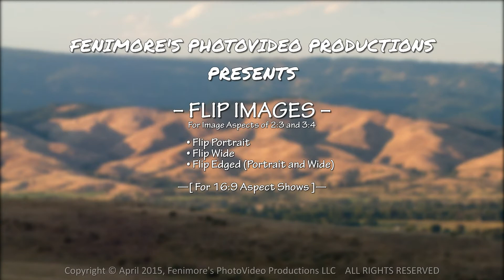FPVP Styles: Flip Images (ProShow Producer 5+)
Two framed tall images flip over horizontally as if they were single image to show the image on their backside image. The tall versions support 2:3 and 3:4 aspect images while the Wide version supports 3:2 and 4:3 aspect images (crop images as necessary). The EDGED version allows transitioning seamlessly between tall and wide aspects.